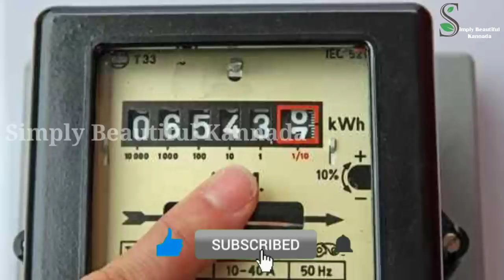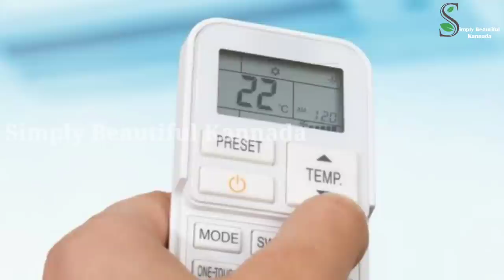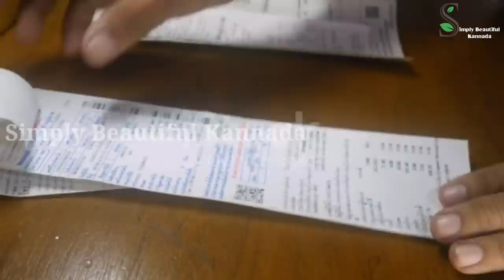ಬಾರಿ ಉಳಿತಾಯದ ಟಿಪ್ಸ್ ಹೀಗೆ ಮಾಡಿದರೆ ಕರೆಂಟ್ ಬಿಲ್ ಕಡಿಮೆ ಕಡಿಮೆ ಬರುತ್ತೆ | ಇನ್ನೂ ಕರೆಂಟ್ ಬಿಲ್ ಜಾಸ್ತಿ ಬರೋಲ್ಲ